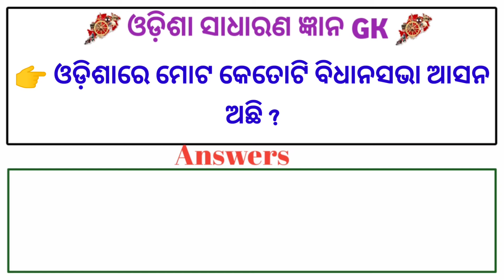odisha quiz||odia gk video||odisha gk questions||sadharan ghyan gk odisha#education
About this topic 👇
odisha quiz
sadharan ghyan gk odisha
Odia gk
General knowledge
General quize
Today odisha quize
Online odia gk
Odisha quize 2023
Odisha general quize
Odia quize
Odias30 gk
Odia general quize 2023
Odia new gk
Odia new gk questions
Odia made in gk
Odia science quize
Odia world quize
Odia geography gk
Odia education gk
Odia invention gk
Odia current affairs gk